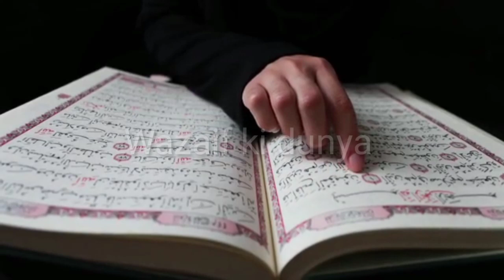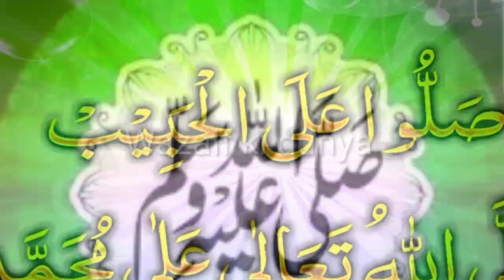19 Ramzan ul Mubarak ka wazifa \ Wazifa for 19th Ramzan